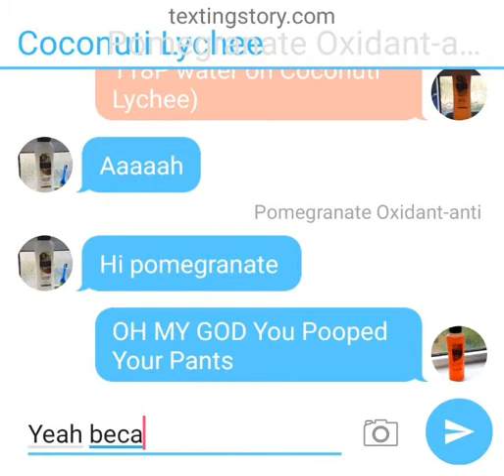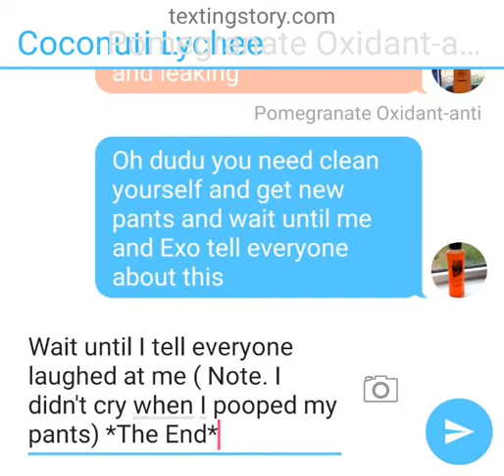Coconuti and Exo Do The ice Bucket challenge. Coconuti Poops His Pants